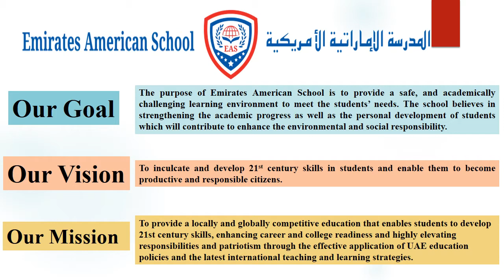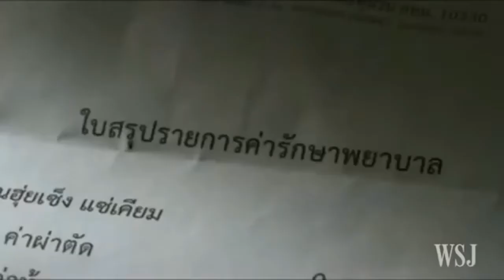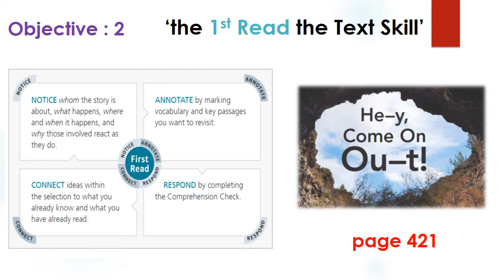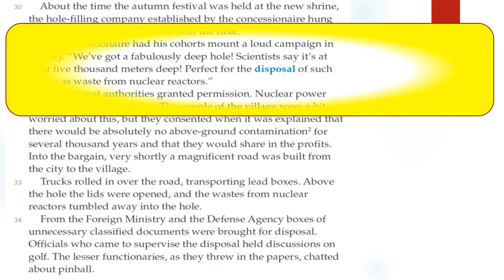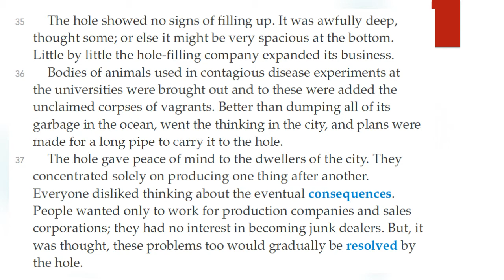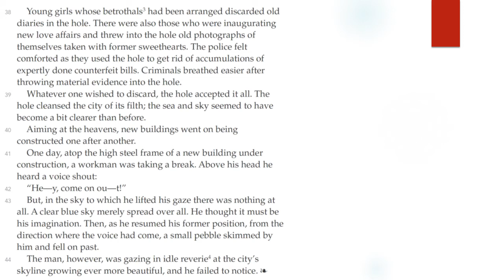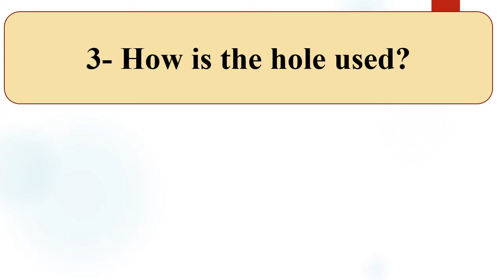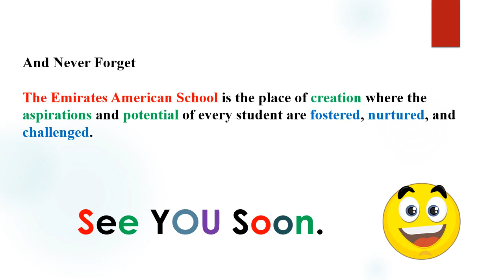Grade 7 English First Read Part3